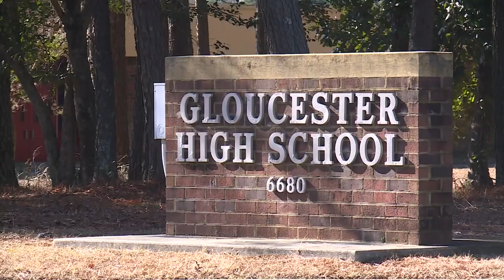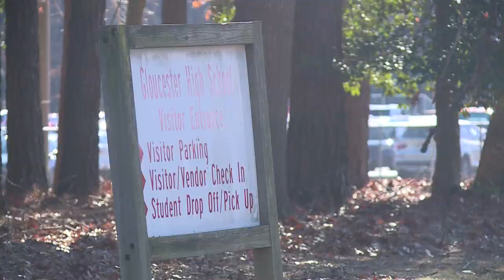Community members voiced concern over alleged Gloucester shooter's behavior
Community members tell 10 On Your Side that 15-year-old suspect Corbin Winnington had posted disturbing photos to social media featuring guns.